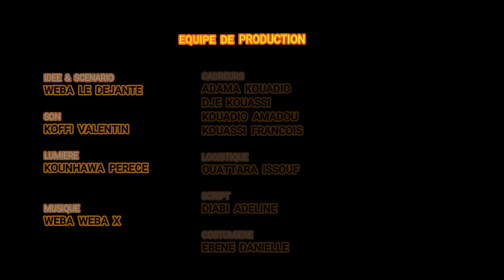Piéger dans La Douche avec le Savon ! LE VIGILE DÉJANTÉ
Quand tu n'aimes pas te laver 🤔